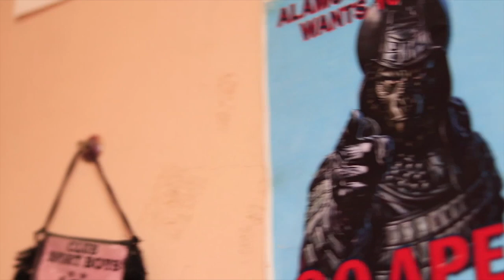Juan Gris/ Rocky 1 | Músicos al Paso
¡Hola! en esta oportunidad entrevistamos a Rocky 1, vocalista también de la banda "Juan Gris".

Músicos al Paso le hizo una entrevista en la que hablamos no solo de sus canciones, sino también de sus expectativas como banda y las circunstancias de la vida que son parte de su inspiración para componer.

Rocky 1